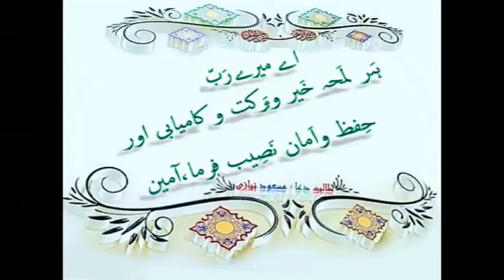ShahWali Allah R.A ka Wazeefa/sheikh Muhammed Makki Sb/ حضرت شاہ ولی اللہ رحمہ اللہ کا مُجَرّب وظیفہ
آج کے دجّالی  فتنوں کے دَور میں  ایمان جان مال اولاد اور دنیا وآخرت میں کی ہر بھلائی کیلئے معمول بنائیں،اللہ توفیق دے،آمین
دعاؤں میں ضرور یاد رکھیئے گا،شکریہ
اللھم صل علی محمد و علی آل محمد وآلہ وصحبہ اھل بیتہ وسلم تسلیما کثیرا کثیرا
حَسْبِيَ اللهُ لَآ إِلَهَ إِلَّا هُوَ عَلَيْهِ تَوَكَّلْتُ وَهُوَ رَبُّ الْعَرْشِ الْعَظِيمِ
لا الہ الا اللہ محمد رسول اللہ، سبحان اللہ وبحمدہ سبحان اللہ العظیم وبحمدہ استغفراللہ
لاحول ولاقوتہ الا باللہ العلی العظیم
یاحی یاقیوم برحمتک استغیث یارحمن اغثنی
رب ادخلنی مدخل صدق واخرجنی مخرجا صدق وجعلنی من لدنک سلطانا نصیرا
رب انی مسنی الضر وانت ارحم الراحمین
وافوض امری الی اللہ ان اللہ بصیر بالعباد،
حسبنااللہ ونعم الوکیل،نعم المولی ونعم النصیر
الحمدللہ وشکرللہ ، حَسْبِيَ اللهُ لَآ إِلَهَ إِلَّا هُوَ عَلَيْهِ تَوَكَّلْتُ وَهُوَ رَبُّ الْعَرْشِ الْعَظِم
یااللہ یارحمٰن یارحیم یاعلیم یاقدیر یاحی یاقیوم یاذالجلال والاکرام‏
ربنا ھب لنا من ازواجناوذریٰتنا قرۃ اعین وجلعلناللمتّقین اماما
الله اکبر الله اکبر الله اکبر، لا اله الا الله، الله أكبر والله أكبر ولله الحمد.
الله اکبر  کبیرا والحمدللہ کثیرا سبحان اللہ بکرۃ و اصیلا
لاَ إِلَہَ إِلاَّ الله وَحْدَھٌ لاَ شَرِيكَ لَہْ، لَہٌ الْمُلّْك وَلَہٌ الْحَمْدُ، وَهُوَ عَلى كُلّ شَيءٍ قَدِيرٌ
اللھم صل علی سیدننامحمد اللھم صل علیہ وسلم واذھب حزن قلبی فی الدنیا وفی الآخرہ